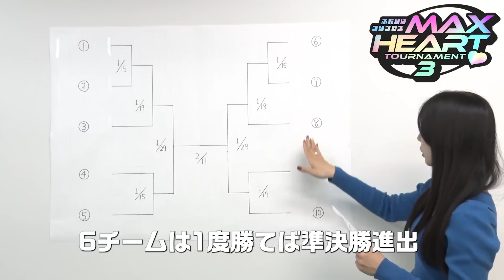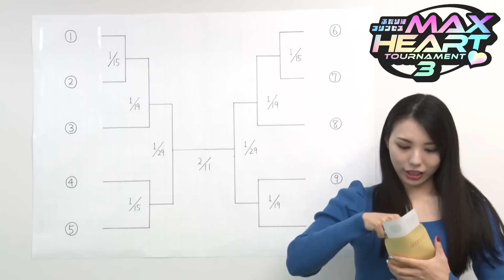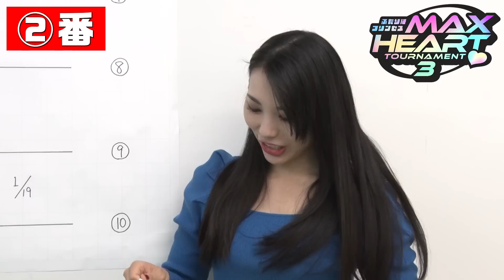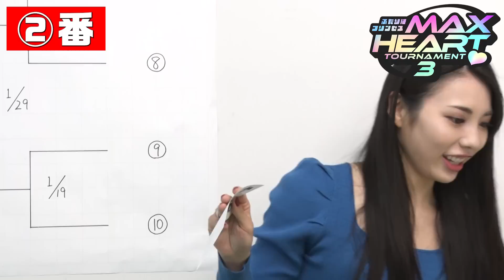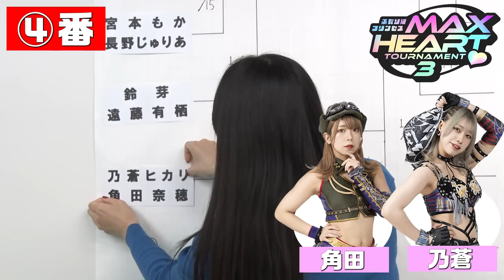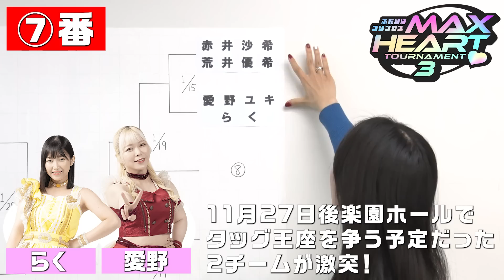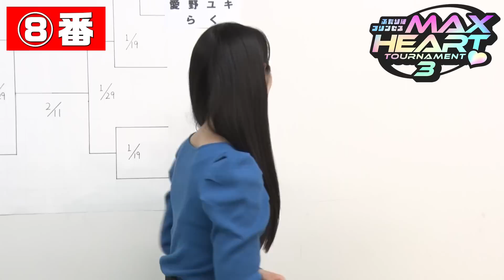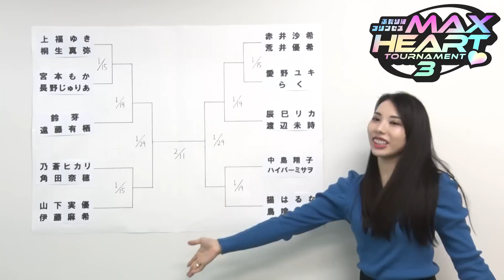タッグトーナメント組み合わせ抽選会！【第3回“ふたりはプリンセス”Max Heartトーナメント】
◇東京女子プロレスの観戦チケットはこちら！

◇月額900円でTJPWの試合が見放題！

【第3回“ふたりはプリンセス”Max Heartトーナメント】
‹参加チーム›
☆赤井沙希＆荒井優希
★辰巳リカ＆渡辺未詩
☆山下実優＆伊藤麻希
★中島翔子＆ハイパーミサヲ
☆乃蒼ヒカリ＆角田奈穂
★上福ゆき＆桐生真弥
☆愛野ユキ＆らく
★鈴芽＆遠藤有栖
☆宮本もか＆長野じゅりあ
★猫はるな＆鳥喰かや
‹公式戦スケジュール›
1月15日(日)大手町三井ホール大会
1月19日(木)新宿FACE大会
1月29日(日)春日部ふれあいキューブ大会（準決勝戦）
2月11日(日)後楽園ホール大会（決勝戦）

📣 WRESTLE UNIVERSE アプリ-app
✅Chromecast対応で映像をテレビモニターで再生可能に！
✅配信開始に合わせてアプリから通知が届く！